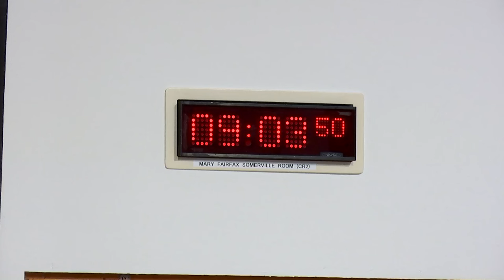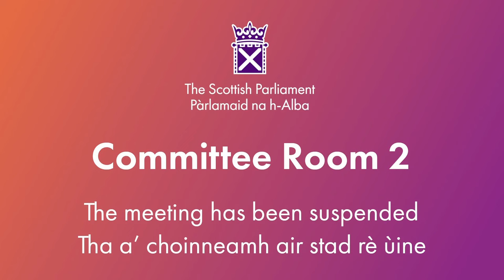Rural Affairs and Islands Committee - 26 June 2024